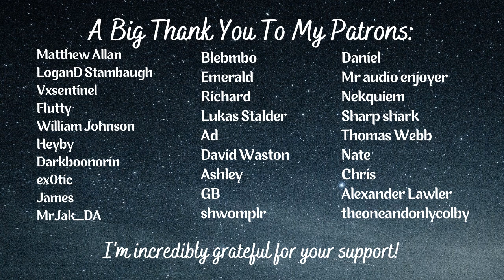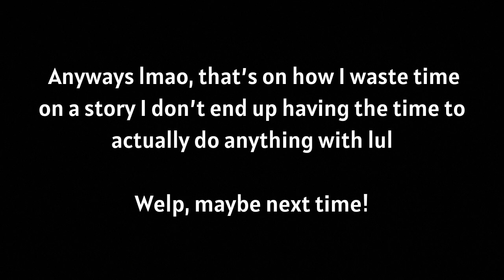Cute Caring GF Checks In On You (+ Bonus) [F4A] [Appreciating You] [Girlfriend ASMR Roleplay]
Short but sweet, just what you need!

Flowd Kusakabe
Nargles
PlutotheSmith
TheProcrastinator
Katie
Roy McClurg
James
Zachary Yang
Jim
Ferrari
2xRon
Thouvan
Tracie Button
Stone_5
Junk Luigi
Alx
Beth
Eric
Adrian Haslinger
Soup
Drew
Grace
Aiman
Spence
Your Average ASMR Enjoyer
john
Reckobrat
Thea Even
ella ?
Matthew Allan
LoganD Stambaugh
Vxsentinel
Flutty
William Johnson
Heyby
Darkboonorin
ex0tic
James
MrJak_DA
Blebmbo
Emerald
Richard
Lukas Stalder
Ad
David Waston
Ashley
GB
shwomplr
Daniel
Mr audio enjoyer
Nekquiem
Sharp shark
Thomas Webb
Nate
Chris
Alexander Lawler
theoneandonlycolby